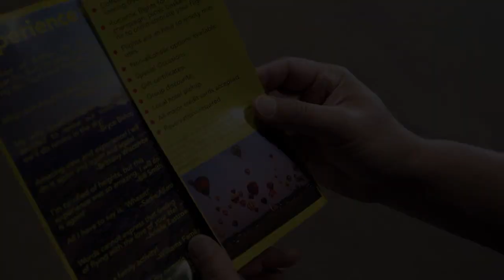"Romance in the Air" Preview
Eden gets a forced leave from her ad agency job. At her parents' cabin at Lake Tahoe, she meets her childhood friend. He's single and has a hot air balloon business in need of advertising.